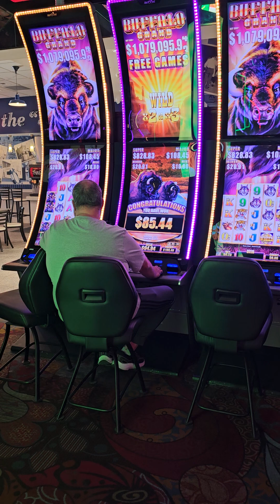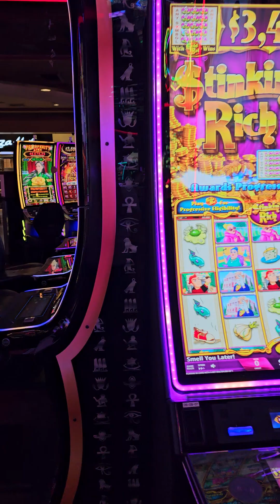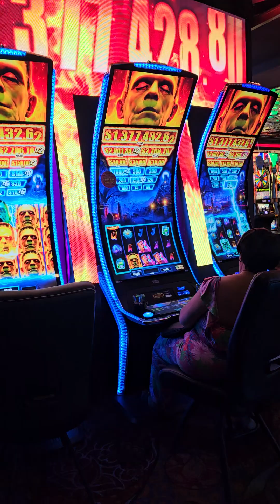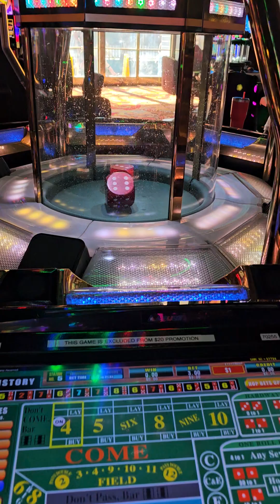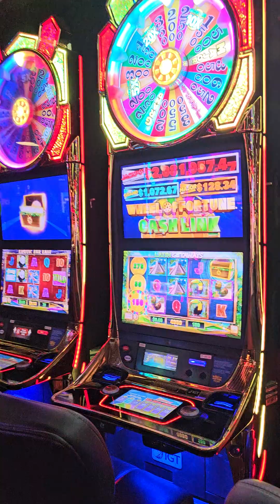August 8, 2024